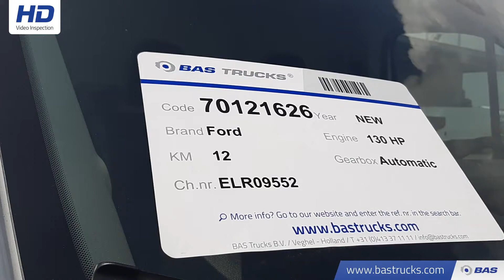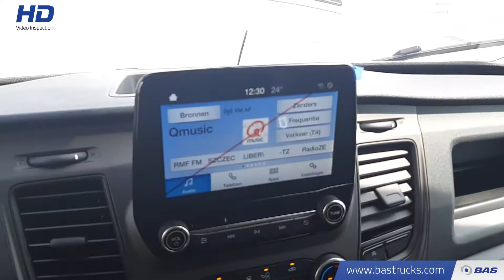70121626 Ford Transit